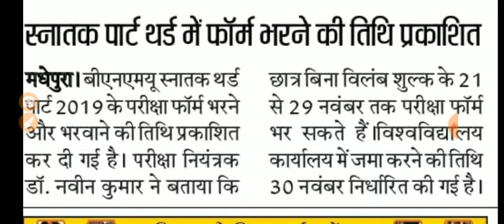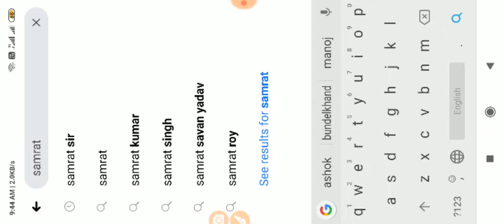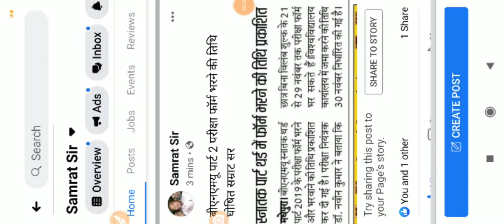बीएनएमयू पार्ट 3 2019 फॉर्म भरने की तिथि घोषित//BNMU AND purnea University Part 3 FORM Date-SamratSi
बीएनएमयू पार्ट 3 2019 फॉर्म भरने की तिथि घोषित//BNMU AND purnea University Part 3 FORM Date-Samrat s